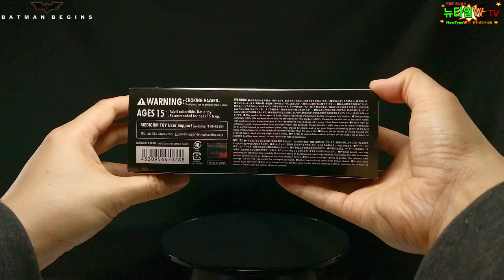[다크나이트] 라스알굴 마펙스 피규어 리뷰! 리암 니슨형 오셨다! MAFEX Ra's Al Ghul Review!!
다크나이트 시리즈 피규어 리뷰!!
마펙스 배트맨 비긴스의 라스 알굴 리뷰입니다.

리암 니슨 형님 오셨네요~레알~!!
스타워즈의 피규어에 리암 니슨이 있기는 하지만
찐은 여기 있었습니다!! ^^

00:00 Intro
00:29 Box Shot
01:01 Package
01:22 Full Shot
02:06 Detail & Articulation
05:51 Posing 1
06:11 Mask Head
06:53 Posing 2
07:17 Posing 3
07:57 Posing 4
0807 Posing 5
09:18 Finale